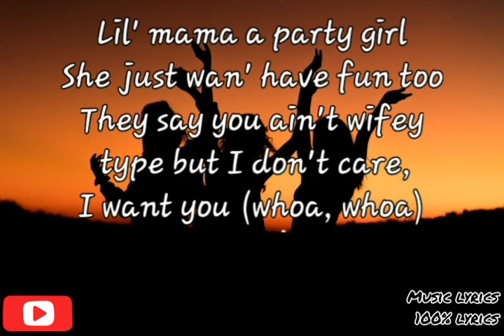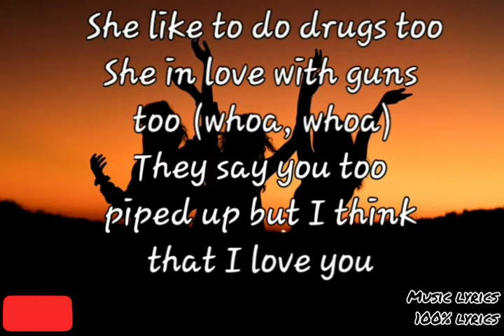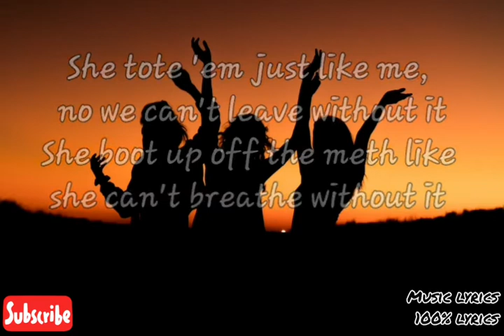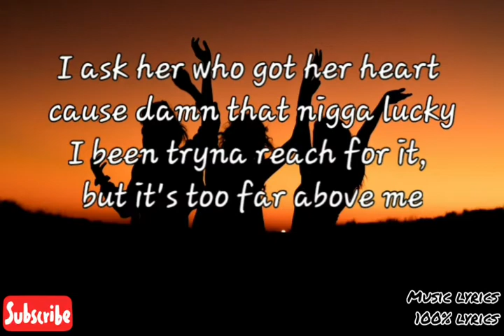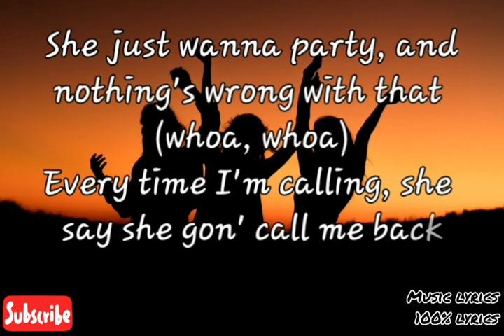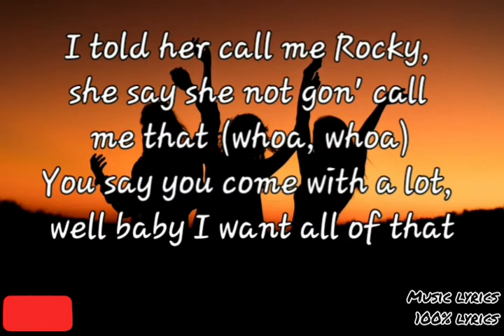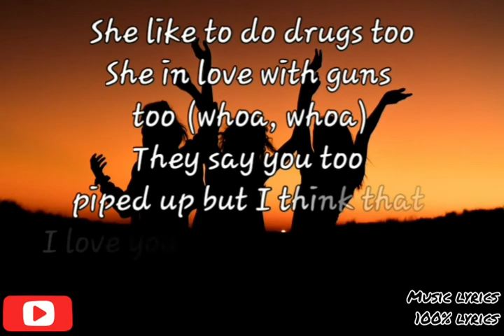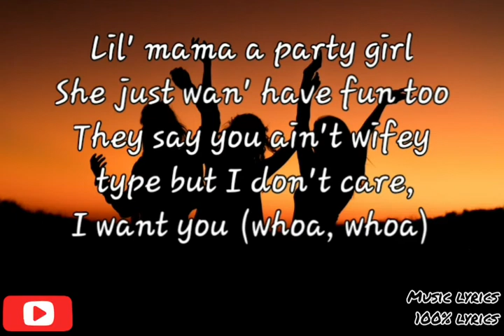Party Girl( Lyrics) - SolidStarRocky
Hello Guys, This video is the lyrics for a beautiful song titled "Party Girl", by SolidStarRocky

Comment ❤✍ and like 👍👍if you are enjoying this and want more